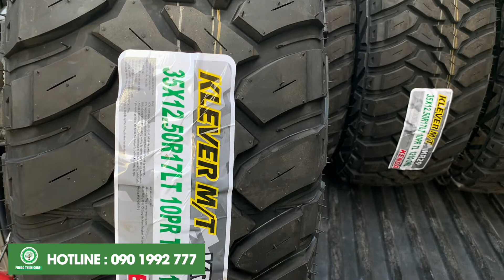Nissan Patrol độ lốp offroad 35x12.50R17 Kenda Klever KR29 (MT)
Lốp ô tô offroad Kenda Klever MT 35x12.50R17  là sản phẩm được xuất khẩu đôc quyền cho thị trường Mỹ của Nhà máy Kenda Việt Nam, đây là dòng sản phẩm thuộc series MT (Mud Terrain) chuyên cho các dòng xe di chuyển trên địa hình gồ ghề, lầy lội hoặc đi thi đấu offroad

Hiện tại để mua lốp xe địa hình 35x12.50R17 Kenda Klever MT , Quý khách hàng có thể mua trực tiếp tại hệ thống cửa hàng sau đây của chúng tôi :

- Số 8/K2 Quốc Lộ 51, Long Bình Tân, TP. Biên Hoà, Đồng Nai.